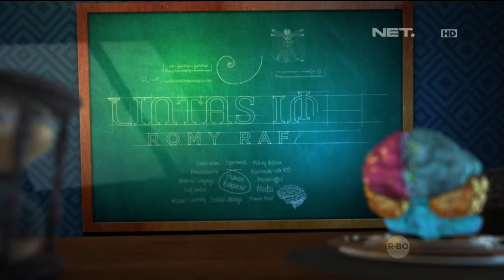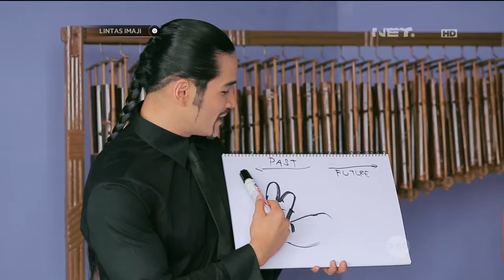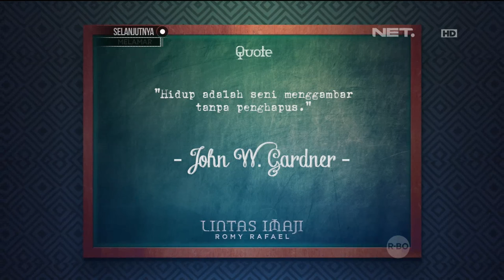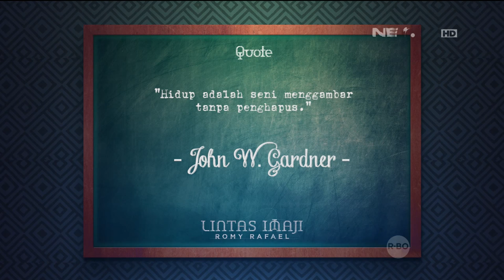Lintas Imaji : Romy Rafael Membaca Pikiran Orang Dari Simbol Yang Dia Bikin